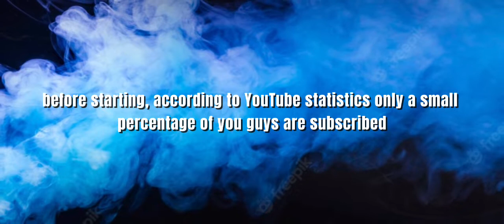Ranked 1v1 im at (Gold V) [Metal Revolution] ~Gameplay 8~